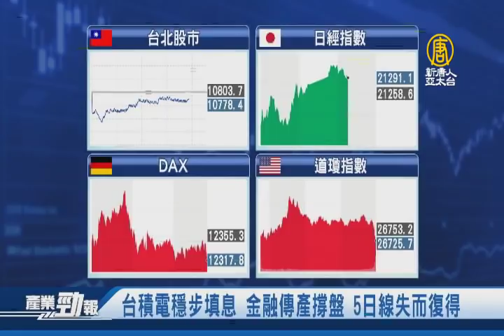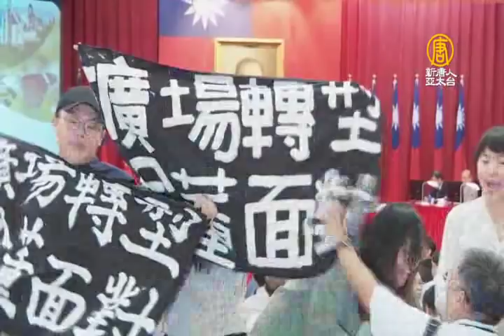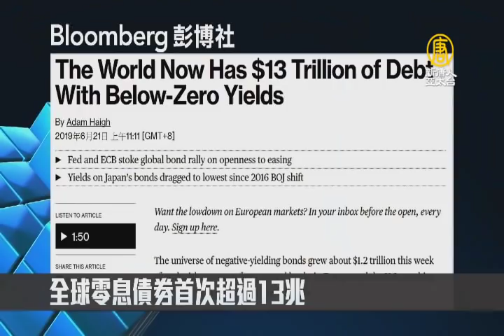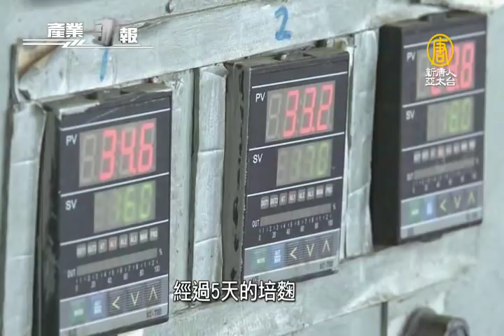家樂福：中國80%事業出售陸企蘇寧｜亞泥股東會爆衝突 環團抗議聚焦礦權展延爭議｜20190624【新唐人產業勁報】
六月24日，星期一，新唐人帶您看見最新產業動態。

◎台積電穩步填息 金融傳產撐盤 5日線失而復得

◎亞泥股東會爆衝突 環團抗議聚焦礦權展延爭議

◎家樂福：中國80%事業出售陸企蘇寧

◎讓身體微笑的好味道 台灣有機釀造的理性與感性